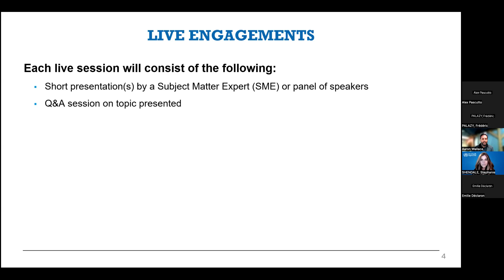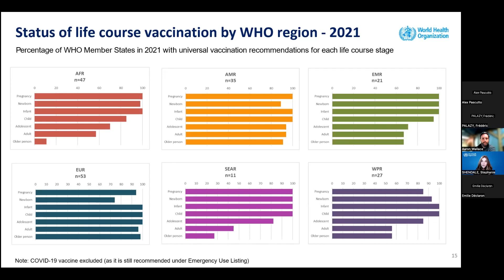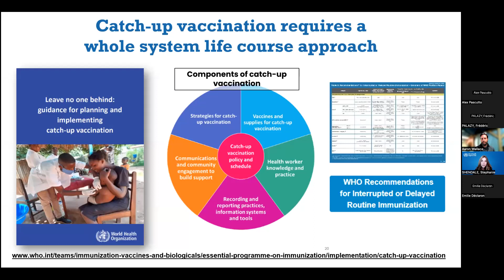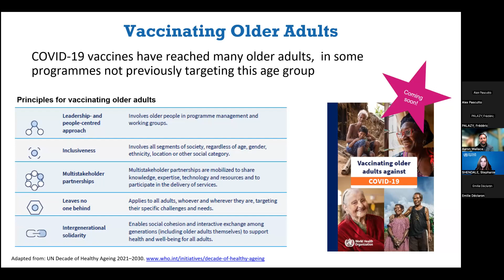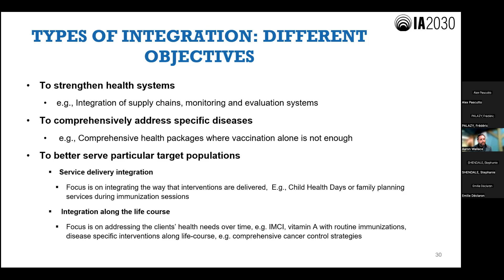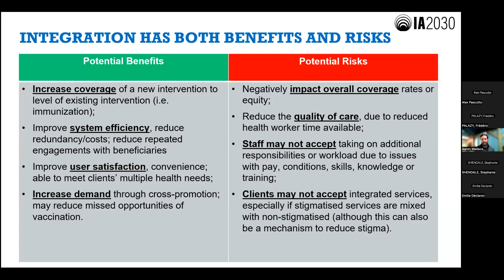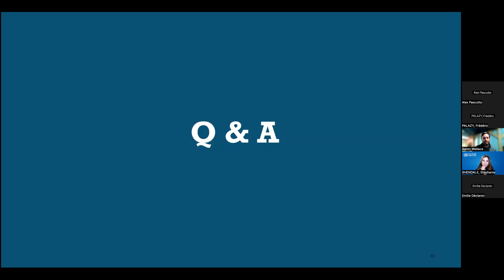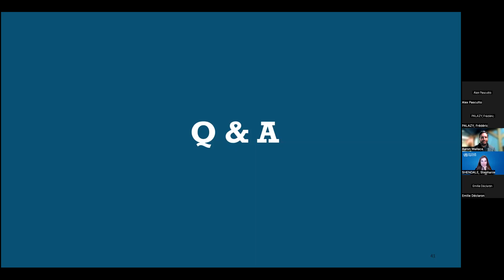Vue d'ensemble de l'approche intégrée du parcours de vie en matière de vaccination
Ceci est la première session d'une série de webinaires organisées avec le groupe de travail IA2030.

Le Programme pour la vaccination à l’horizon 2030 (IA2030) vise à garantir que tous les individus bénéficient des vaccinations recommandées tout au long de leur vie, intégrées aux services de santé essentiels.

Cette série de webinaires, organisée par le groupe de travail IA2030 sur le parcours de vie et l'intégration, présentera des exemples de programmes de vaccination qui travaillent avec succès à une approche intégrée de la vaccination tout au long de la vie.